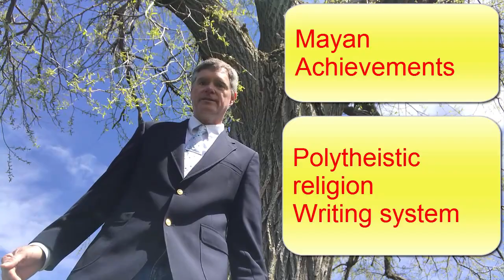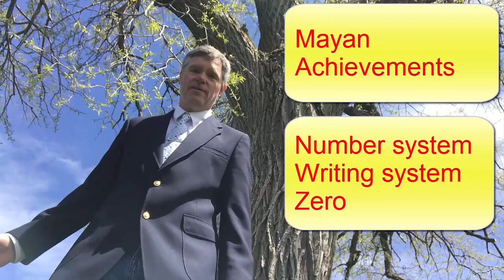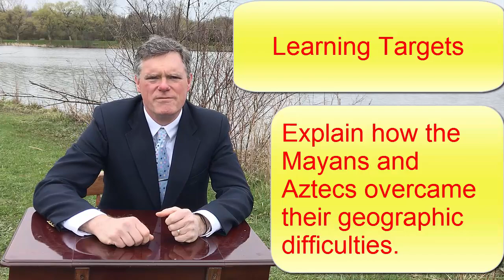Olmec, Mayan, and Aztec Civilizations: The Global History Show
Human sacrifices, 11 feet tall stone heads, the invention of zero, and the most devastating pandemic in history. Olmec, Mayan, and Aztec Civilizations. This video contextualizes the geography, achievements, and causes of the fall of these mesoamerican civilizations. Includes: chinampas, irrigation, Tinochtitlan, guns, germs, and steel, smallpox, Hernan Cortes, and much more.
Copy this link and past it into your search engine to get a google doc. worksheet to use with this video.